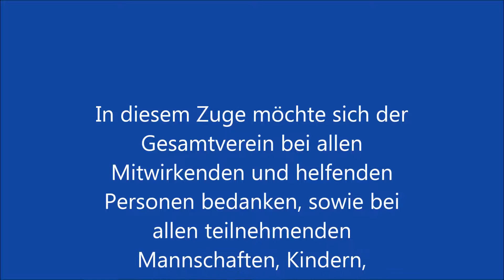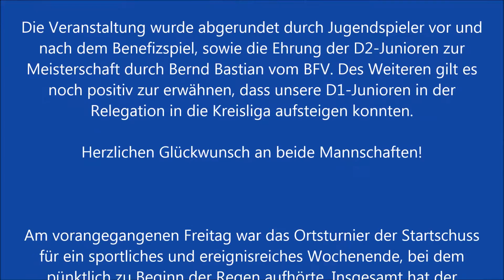Sportfest 2016 - Jugendturnier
Sportfest & 5. Kinderleichtathletiktag & Scharinger and Friends

Auch in diesem Jahr lockte das Rahmenprogramm und viele Kinder und Erwachsene an die Bruchwaldstraße zumjährlichen Sportfest & 5. Kinderleichtathletiktag. Das schon breite Programm wurde durch eine Benefizveranstaltung am Montag, 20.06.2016 erweitert.

Bei dieser Benefizveranstaltung bei strahlendem Sonnenschein trafen eine Mannschaft von Scharinger & Friends und VfB-Allstars aufeinander. Die Spenden wurden zu Gute von folgenden Instituten gesammelt:

    Stiftung Hänsel+Gretel
    Tafelladen Ettlingen
    Hospiz Arista Ettlingen
    Kindernotfallwagen-Karlsruhe
    Kinderkrebshilfe Karlsruhe
    Karlsruher Kindertisch
    Kinder- und Jugendpsychiatrie Städt. Klinikum Karlsruhe

Am Abend bzw. am Ende der Veranstaltung konnte der VfB insgesamt 3.700 Euro an Spenden übergeben.

Hierbei gilt der Dank den engagierten Sponsoren, sowie den Zuschauern die mit ihrer Spende einen erheblichen Beitrag geleistet haben.

Die Veranstaltung wurde abgerundet durch Jugendspieler vor und nach dem Benefizspiel, sowie die Ehrung der D2-Junioren zur Meisterschaft durch Bernd Bastian vom BFV. Des Weiteren gilt es noch positiv zur erwähnen, dass unsere D1-Junioren in der Relegation in die Kreisliga aufsteigen konnten.

Herzlichen Glückwunsch an beide Mannschaften!

Am vorangegangenen Freitag war das Ortsturnier der Startschuss für ein sportliches und ereignisreiches Wochenende, bei dem pünktlich zu Beginn der Regen aufhörte. Insgesamt hat der „Wettergott" nach den vorangegangenen Tagen gut mit dem VfB Grötzingen gemeint.

Doch vom zuvor schlechten Wetter ließ sich keiner der Teilnehmer die Laune verderben Beim Turnier beim dem sich Jungs und Alt, Sportler und Handwerk, Frau und Mann, Vegetarier und Fleischliebhaber messen konnten bzw. durften gab es keinen wirklichen Gewinner und Verlierer sodass letzten endlich alle mit Spaß und Begeisterung ein Turnier für jeden Fans daraus machen sollten.

Besonders hervorzuheben ist das Frauenteam der Bistro-Mädels um Trainer Walter Würz, dass dem Ortsturnier einen besonderen Charme verleiht und immer mehr zum Aushängeschild des Turniers wird. Beachtlich dabei ist, dass die Mannschaft von Jahr zu Jahr größer wird.

Wir hoffen in Zukunft auf weitere Teilnahmen von Frauenmannschaften.

Die anschließende 90-Party sollte Jung und „Alt" wieder in ihre Zeit zurückholen, dafür sorgte der gut auflegende DJ Andy. Bei einem "kühlen Blonden" wurde über das Ortsturnier, die abgelaufene Saison/Relegation philosophiert und gefachsimpelt, sowie in der Erinnerung der 90 geschwelgt.

Am darauffolgenden Samstag folgten dann die "Turniere" der Bambinis, F-Jugend und der E-Junioren die unseren allesgeliebten Fußball mit der Freude und Faszination ausübten wie man es sich als Elternteil wünscht.

Im Mittelpunkt der Turniergestaltung lag, wie oben schon erwähnt, keine Platzierung sondern die Freude am Sport sowie ein gezielte Körperschulung in verschiedenen Ausprägungen der Kinder.

Besonders faszinierend an diesem Tag war, trotz des nicht optimalen Wetters, war der Parkplatz an der Bruchwaldstraße bis auf den letzten Platz gefüllt.

Am Abend duellierten sich dann noch unsere "Jungen-Wilden" die AH-Mannschaften des VfB Grötzingen und des FC Viktoria Berghausen. Der VfB Grötzingen konnte mit 2:1 die Oberhand behalten.

Am Sonntag war dann der Tag auch entsprechend "vollgepackt", mit unserem 5. Leichtathletiktag der für immer mehr positive Ressounance sorgt. In unterschiedlichsten Leistungsdisziplinen - Weitsprung, Ballwurf, Hürdenlauf und dem 200- Meter Lauf ihre Flexibilität zeigen. Wie so oft wurden die Eltern fester Bestandteil dieser sportlichen Aktivität und feierten ihre Kinder, Enkel, Nichten und Neffen ausgiebig an.

Mit Abschluss dieser Veranstaltung wurde in diesem Jahr noch ein D-Jugendturnier ausgeführt, denn der Ortsnachbar aus Weingarten verdientermaßen im Finale gegen den FC Bruchsal mit 1:0 gewann.

Zusammenfassend kann man über das Wochenende sagen, dass die Stimmungslage der Kinder, Eltern und anwesenden Personen trotz dem Wetter positiv war und die jeweiligen Turniere mit großer Fairness und Respekt gespielt wurden.

Des Weiteren gilt es zu erwähnen wie durchweg positiv die Zusammenarbeit, der einzelnen ehrenamtlichen Helfer zu sehen war und die Bereitschaft zur Mithilfe stetig steigt.

In diesem Zuge möchte sich der Gesamtverein bei allen Mitwirkenden und helfenden Personen bedanken, sowie bei allen teilnehmenden Mannschaften, Kindern, Erwachsenen rechtherzlich bedanken!!!